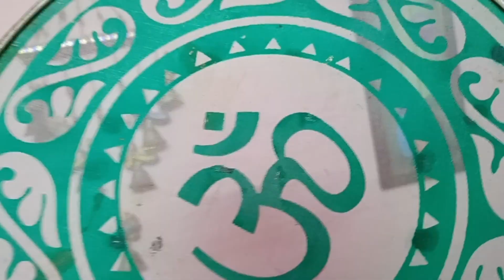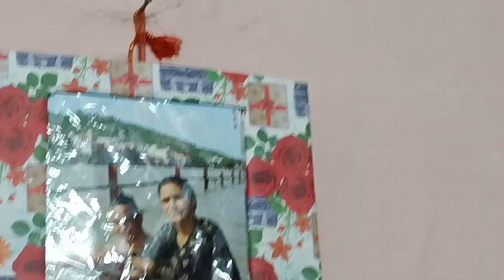हे भगवान कैसी जगह चले गया dog 🐕 बच्चे देने 😭अब कैसे बाहर आऐगाdailyvlog doglover 😘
dog lover